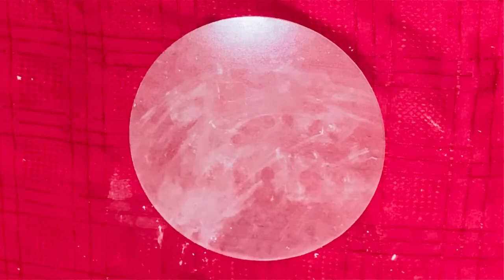Clay Silver jewellery making Necklace design Aadis Galaxy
How to make terracotta jewellery
Necklace design
neck chain making
simple jewellery making